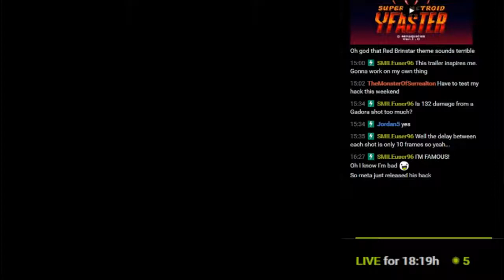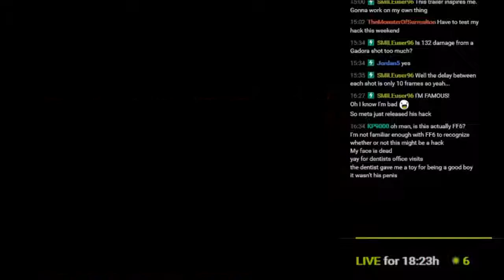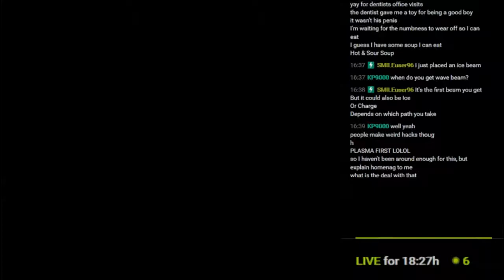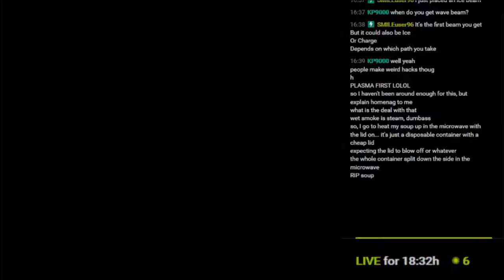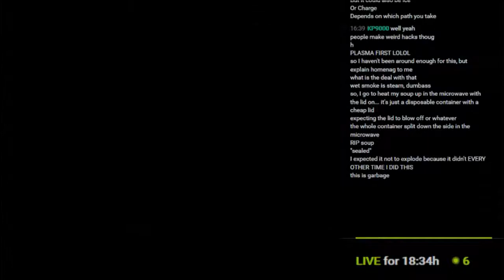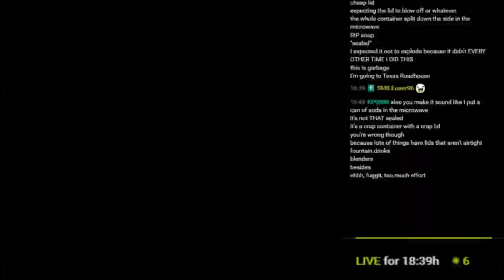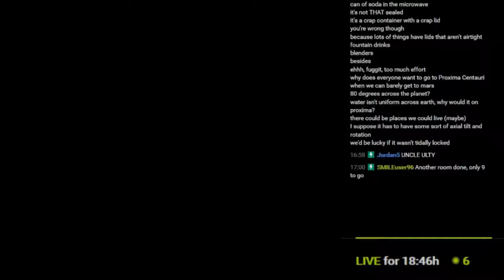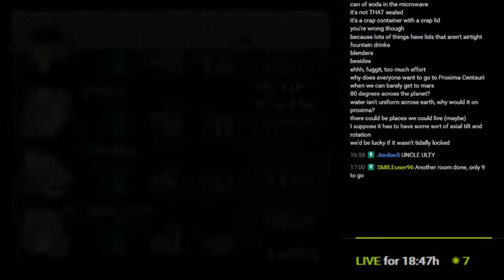Final Fantasy VI #21 - Uncle Ulty Upsets SMILEY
Children are strange things. Let's not be fake upset because THERE IS A FREAKING GIANT OCTOPUS OUT HERE, but just because that octopus hurt our fake feelings.

This is my edit of the livestream. I tried to cut out most of the grinding and backtracking, except for when some good conversations/barbs were being had.